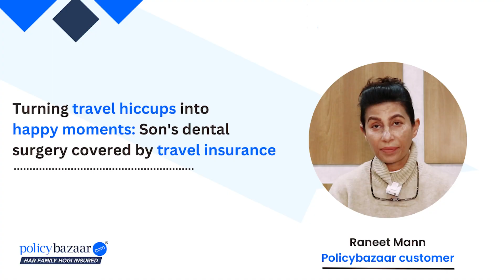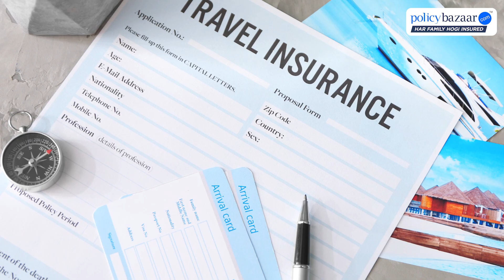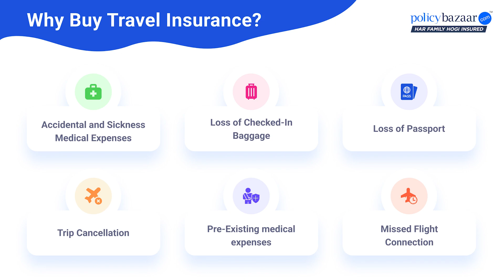A Safety Net Abroad: The Crucial Role of Travel Insurance | Customer Testimonial | Policybazaar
In this heartwarming video, Raneet Mann shares her family's unexpected journey of facing a medical emergency during her son's trip abroad. When her son experienced sudden excruciating pain from a wisdom tooth, it led to an unforeseen dental surgery costing a hefty Rs. 80 to 85 thousand. Unprepared for such an expense, the family found solace in their travel insurance purchased from Policybazaar.

Discover how the Policybazaar travel insurance not only helped alleviate the financial burden but also facilitated a smooth claim settlement process. Raneet emphasizes the importance of travel insurance, shedding light on its comprehensive coverage, including unexpected medical expenses, trip cancellations, lost luggage, and more.

Join us as we delve into the importance of being adequately prepared for unforeseen circumstances during travels and why travel insurance should be non-negotiable for every traveller. Hear firsthand how this simple investment brought peace of mind and financial security to Raneet's family, and learn how it can do the same for you. Don't embark on your next adventure without the protective shield of travel insurance!

If you have a question about insurance, AskPB is there for you.
Register your queries.